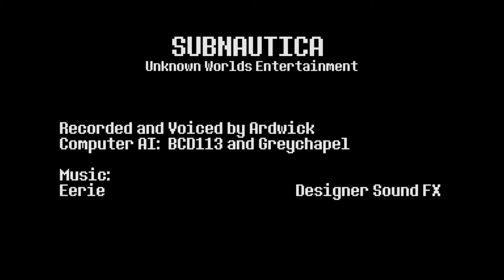Ardwick's Odyssey in Subnautica Part #11: Renovating the Phoenix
The survivor leaves the Grassy Plateaus and heads back to home base.  With the new blueprints, the Phoenix is renovated and new inventions are made.